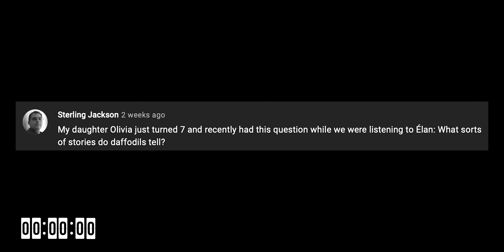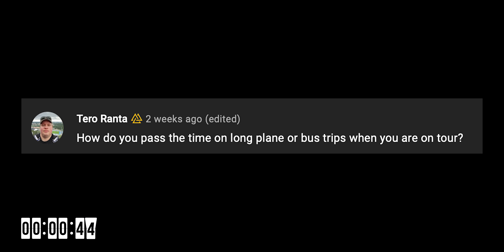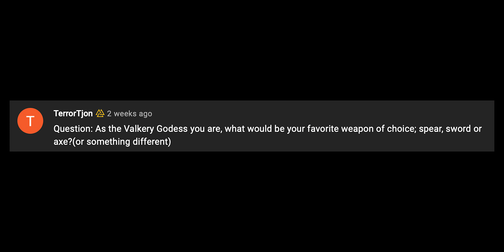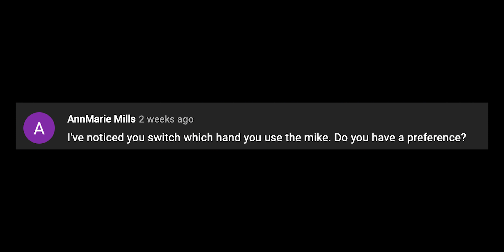Love Is A Weapon ❤️🪓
Fan FffffSaturday due to some technical difficulties. But nonetheless there are questions answered. This time even something Valkyrie related. On top of that we talk new music, touring and much more! Check it out!

If you have any questions for the next episodes, please comment them!

Is Love a Weapon?

Second channel - @floorjansenclips3200